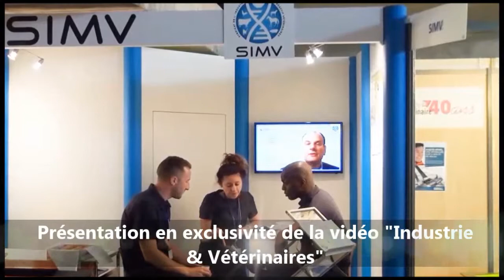Le SIMV aux JNGTV : « Industrie & Vétérinaires : une chaîne de valeur gagnante »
Le Syndicat de l'Industrie du Médicament et réactif Vétérinaires (SIMV) est allé au-devant des congressistes pendant les journées nationales des GTV, du 21 au 23 mai 2014 à Reims, pour valoriser la chaîne de valeur gagnante que constituent l'industrie et les vétérinaires. Le SIMV a présenté sur son stand en exclusivité une vidéo sur le thème « Industrie & Vétérinaires : une chaine de valeur gagnante » ainsi qu'une vidéographie pédagogique sur le concept d' « Une Santé », plaçant le vétérinaire au centre du processus, en tant que prescripteur et acteur de la délivrance.